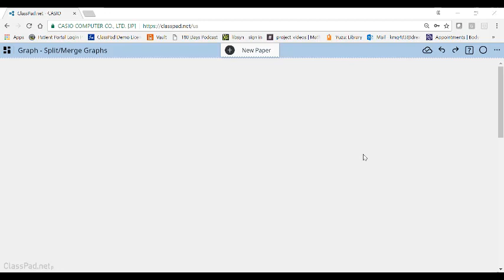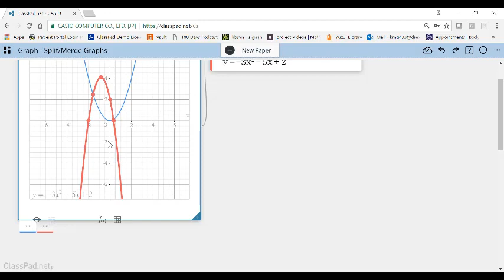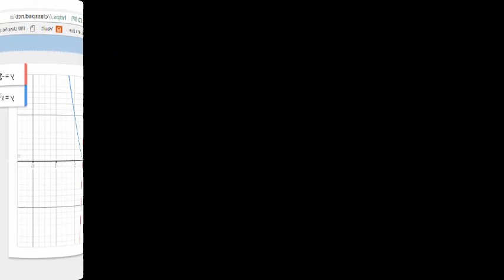Graph Splitting and Merging Graphs THIS VIDEO HAS BEEN UPDATED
THIS VIDEO HAS BEEN UPDATED - PLEASE GO TO SEE THE LATEST VERSION OF SPLITTING AND MERGING GRAPHS

It's so easy to graph in ClassPad.net, from equations or tables, and have several graphs on one plot. You can easily split this to look at them separately or merge graphs together to look for relationships and common points of interest.

Check us out and play with math at Learn how easy it is to import data into Classpad.net statistics, create Box -and-Whisker Plots and Histograms and merge/unmerge the graphs together for easy comparison and visualization of data.